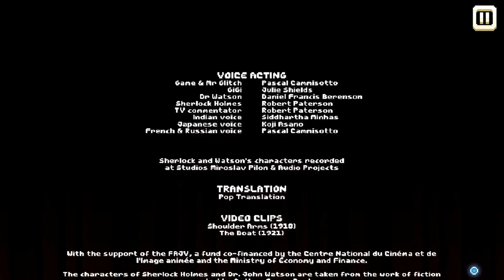TRERE IS NO GAME WRONG DIMENSION - GAMEPLAY - END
THE END
“There is no game: Wrong dimension” is a Point&Click comedy adventure.